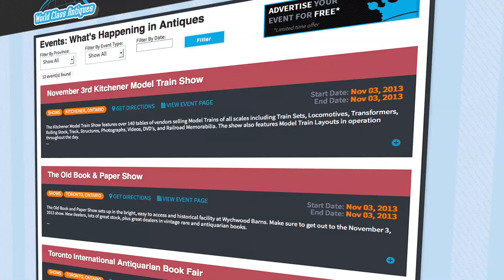World Class Antiques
The Largest Searchable Directory of Antiques Dealers in Canada.

Connect with collectors in Canada and around the world with World Class Antiques, where antique buyers come to find events, discover new antiques destinations, and connect with other buyers and dealers.

As a dealer, auction house or just somebody who wants to sell antiquities, you'll benefit from a complimentary listing, which allows you to post events, participate in forums, and own a dedicated store page. Upgrade to premium and you can showcase multiple store listings and display a premium badge to collectors.

World Class Antiques is a division of Single Entry Point, a marketing and technology agency located in Toronto, Ontario. When we're not buying antique toys, we provide marketing and Internet services to the antiques trade.